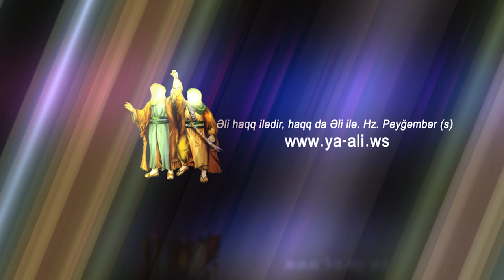Yeni Mersiye | 04 | Ekber Babazade | اکبر بابازاده | Ashura seheri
Ekber Babazadenin ifasinda Ashura seheri  mersiyesi dinleyin ve paylashmaqi unutmayin